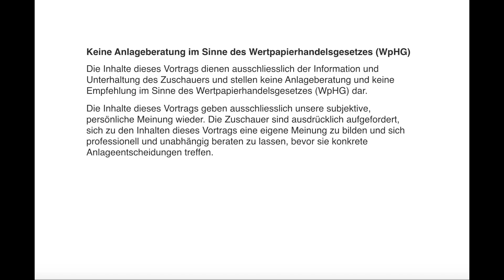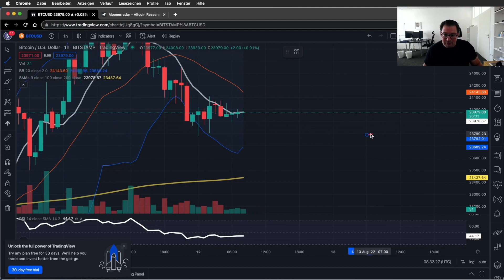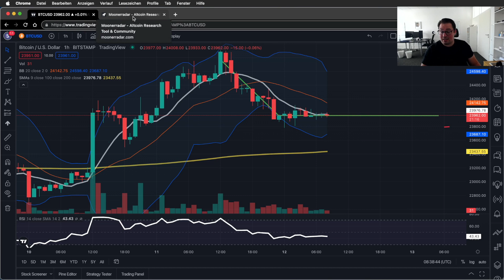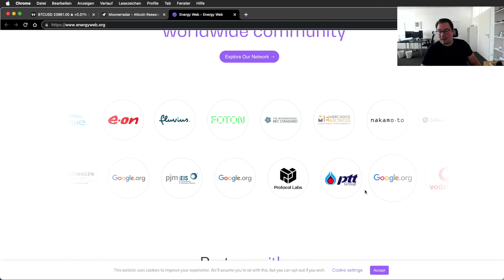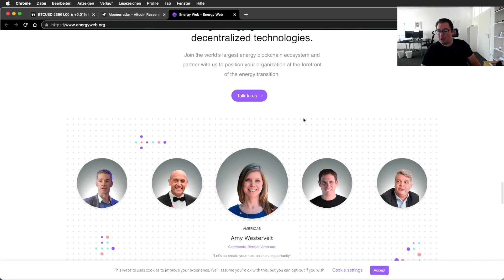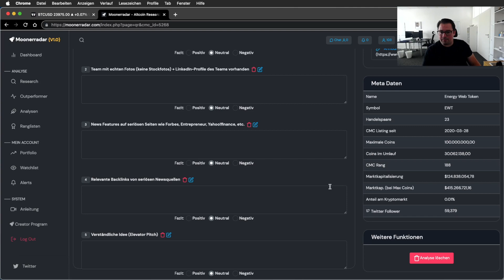BITCOIN ANALYSE + Energy Web Token (EWT)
Heute mal wieder eine Bitcoin Chartanalyse und einen Einblick in die Mooner des Tages. Hier gehts zum Energy Web Token auf Moonerradar: